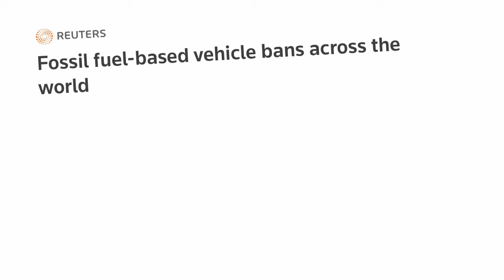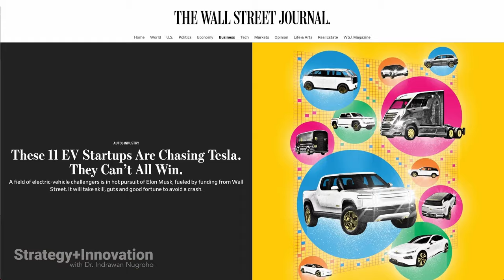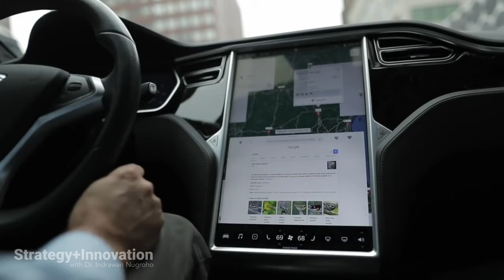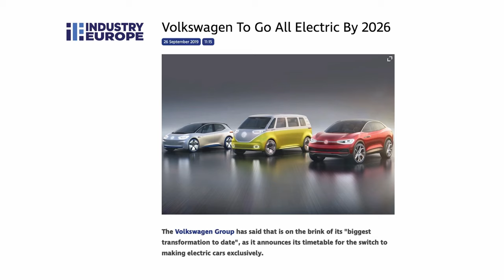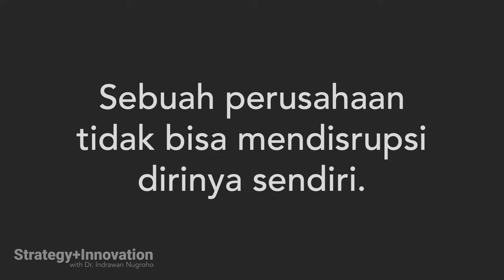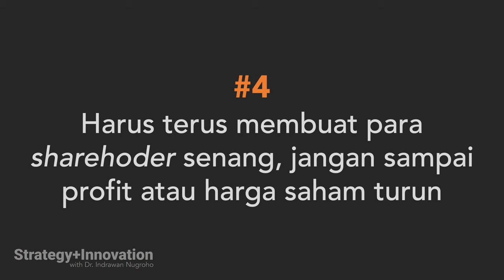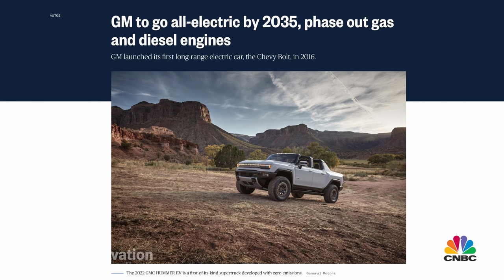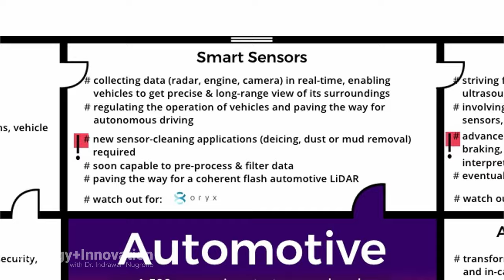Transformasi Besar Industri Otomotif Menuju Era Mobil Listrik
Lebih dari 14 negara dan 20 kota akan melarang penjualan mobil berbahan bakar fosil (bensin/solar). Norwegia menetapkan pelarangan itu mulai 2025 ini. Ada transformasi besar industri otomotif menujuera mobil listrik. Dr. Indrawan Nugroho mengulas sejauh mana produsen mobil konvensional saat ini siap menghadapinya.